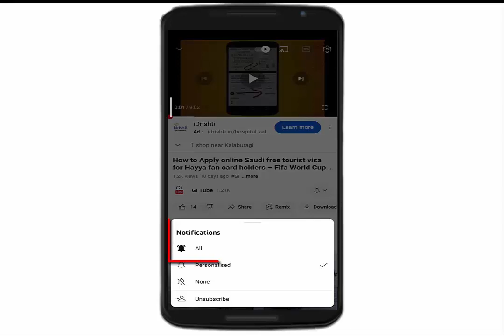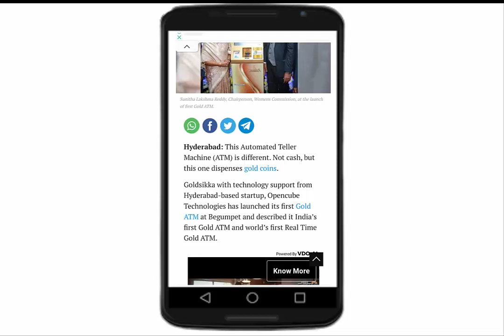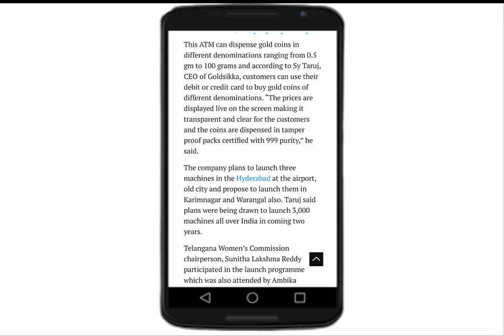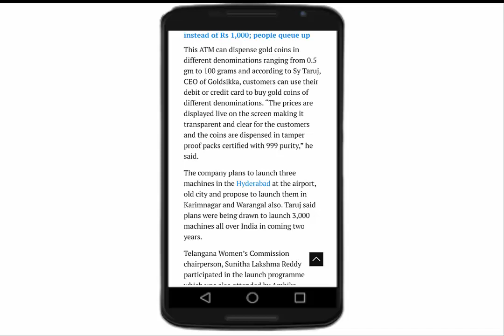India’s first gold ATM and world’s first real time gold ATM launched in Hyderabad (Telangana) India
India’s first gold ATM and world’s first real time gold ATM launched in Hyderabad (Telangana) II Gi Tube

India ki pehli gold atm machine.

Goldsikka with technology support from city-based startup, Opencube Technologies has launched its first Gold ATM at Begumpet hyderabad.

This Automated Teller Machine (ATM) is different. Not cash, but this one dispenses gold coins.